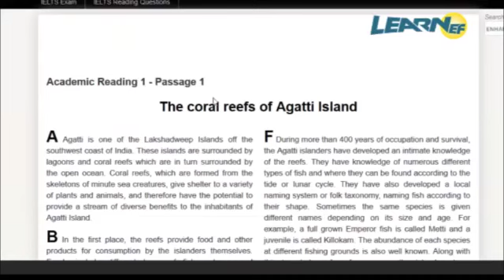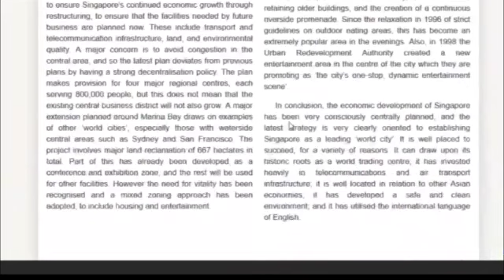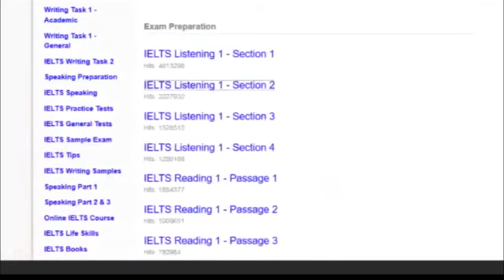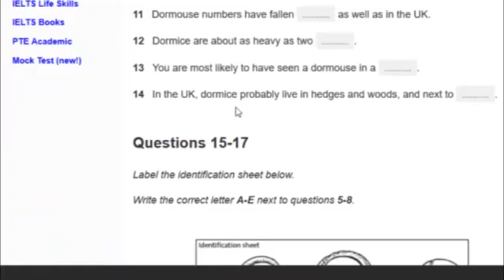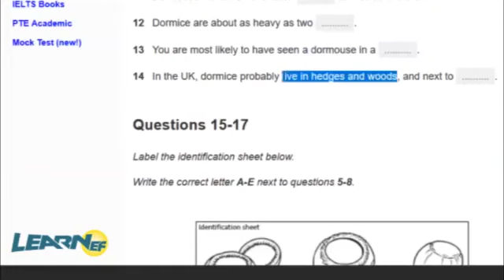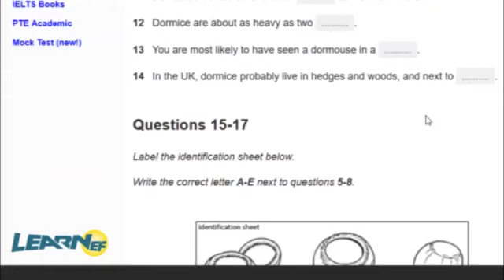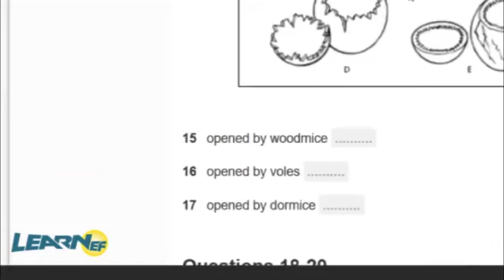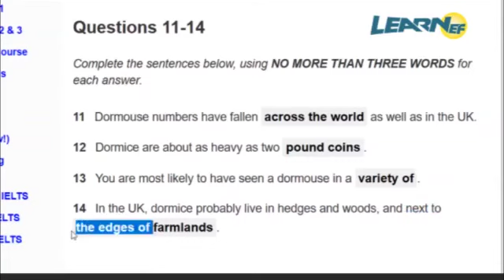Live Class - محاضرة دورة متقدمة لإمتحان "IELTS"